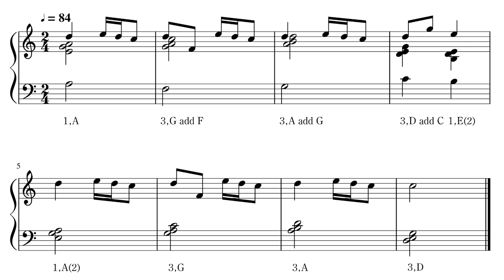律のモード 「You」日本和声によるコード付け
律のモードの説明。記事は